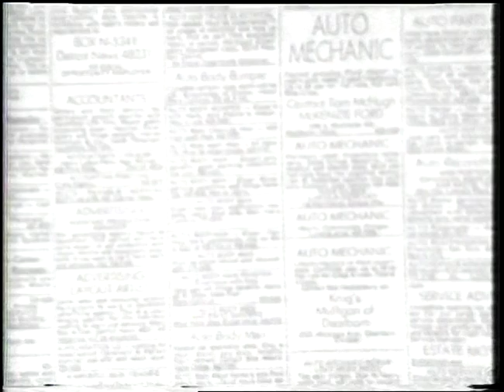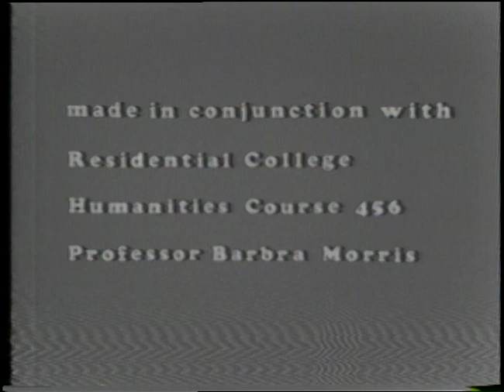Cow of Plenty - A Liberal Arts Education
A University of Michigan trigger film made in 1978 about the value of a liberal arts education.  Made with Sony Portapaks and reel-to-reel video editing in Room 6 in the basement of Angell Hall.